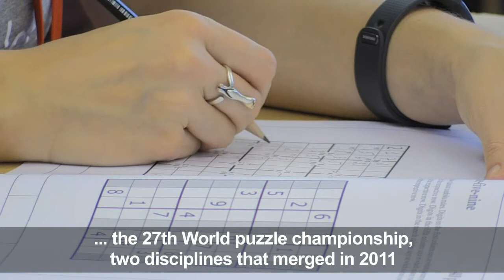Hundreds compete at world Sudoku championships in Prague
Hundreds of competitors from 33 different countries gather in Prague for the annual world Sudoku and puzzle championships. Sudoku was invented in 1979 by American Howard Garns and saw its heyday start in 2004 when it was first published in The Times. The world sudoku championships and the world puzzle championships merged in 2011.